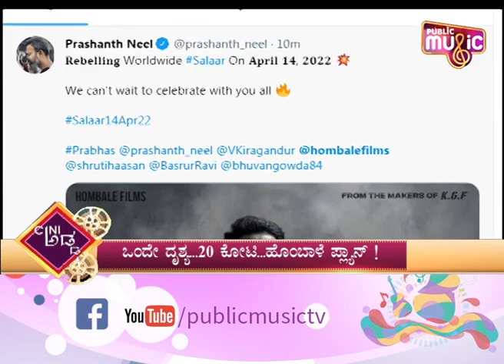Prashanth Neel Plans To Spend Rs. 20 Crore For Pre-Climax For Prabhas’s Salaar